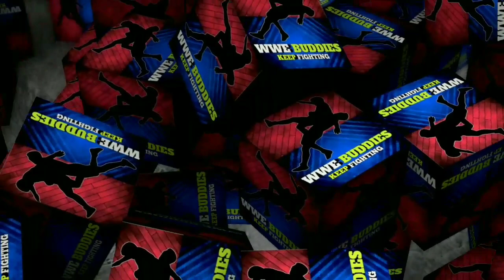Betting Odds | Survivor Series 2020 All Winners